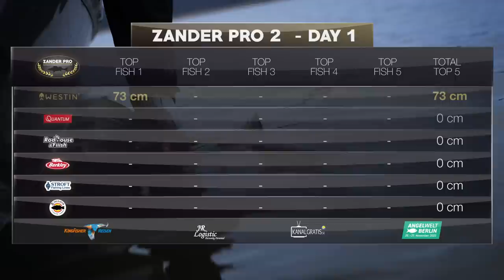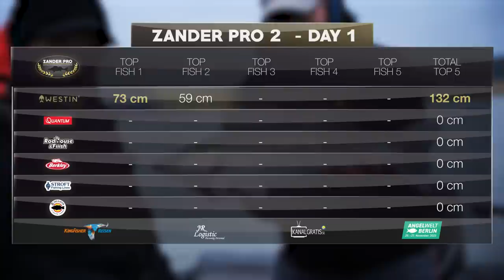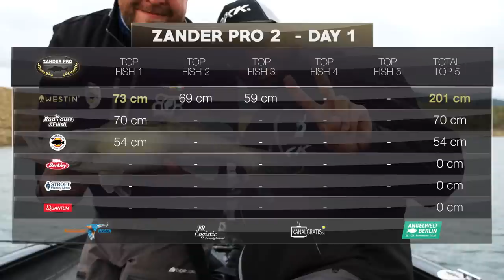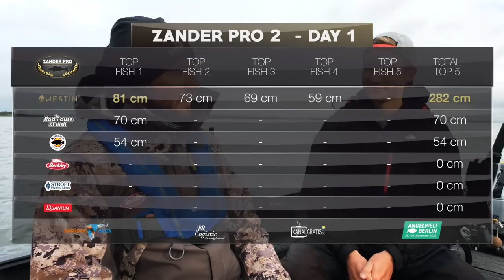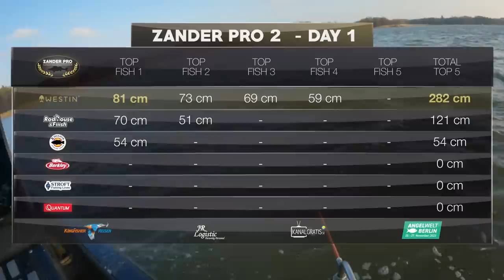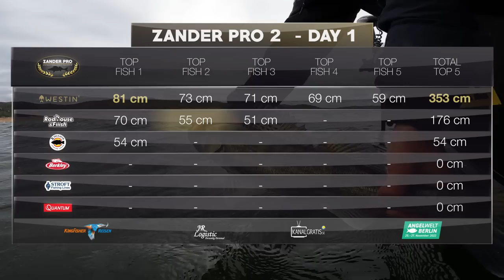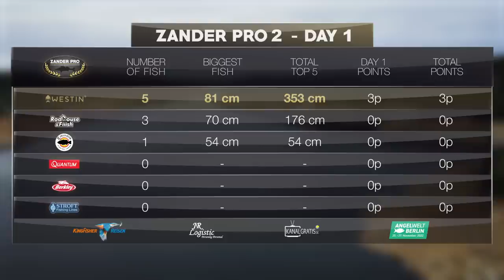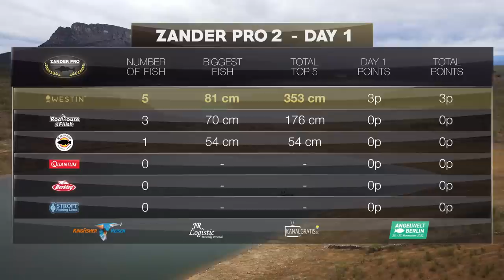ZANDER PRO 2 - Episode 1 (Deutsche version)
Endlich: Die zweite Season von ZANDER PRO ist da.
Sechs Teams, drei Tage aber nur ein Gewinner.

Die 6 Team sind:
Team Nays/Stroft - Dustin Schöne & Tobias Ekvall
Team Fiiish/Rodhouse - Stéphane Forgeois & Tony Niedzwiedz
Team Abu Garcia/Berkley - Freddy Harbort & Christoph Barra
Team Westin - Hannu Vesaranta & Thom Hunt
Team Quantum - Gerald Vierhout & Hendry Vis
Team X Predator Lodge/Bite of Bleak - Pelle Seth & Bruce Farina

Willst auch Du in ZANDER PRO dabei sein? Im März startet unsere erste ZANDER PRO OPEN QUALIFIKATION in den Niederlanden. Gewinnst Du, kriegst Du 15.000 € und ein Ticket für ZANDER PRO 3 auf Youtube.
Das selbe wird es für FLY VS JERK & PERCH PRO nächstes Jahr geben. Mehr Infos dazu

Nach 2 Jahren der Einschränkungen und Lockdowns werden wir endlich wieder auf der AngelWelt in Berlin sein und die finale Folge gemeinsam mit Euch schauen. Die Teams werden bis dahin nicht wissen wer gewonnen hat. Es wird ein tolles Event werden.

Diese Staffel besteht aus sechs Episoden, die jeweils Freitags bis zum 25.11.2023 um 19 Uhr CEST auf YouTube live gehen

Let's make Zander great again!